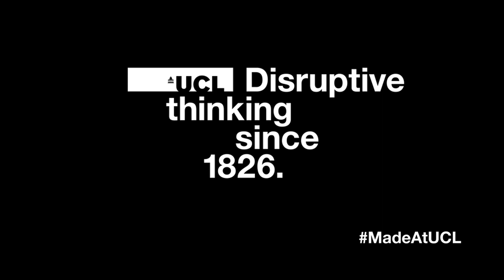Student Perspectives on generative AI @UCL - how are students seeing it and using it?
In this video, Dr. Martin  Compton from the Arena Center at UCL invites undergraduate students Kaz Fukuhara and Navi Jaiswal to discuss generative AI and its implications on academic work. The students share their understandings and experiences of using generative AI tools like chatGPT for essay planning and feedback, while also highlighting concerns regarding academic integrity when these tools are used for paraphrasing or summarizing research papers. Both students underscore the importance of AI literacy among students, emphasising that AI should be used as a supportive tool rather than a content creator, and warn of potential misinformation that AI can produce.

Navyasara Jaiswal is a first-year student at UCL from India, doing a BA in Education Studies. She has interest in the booming Ed-Tech industry and how education can aid with social justice.

Kazunori Fukuhara is a 2nd year Social Sciences with Data Science student. He was born and raised in Japan, going through Japanese education, international school education and UK education. He has a strong interest in datafication of education.